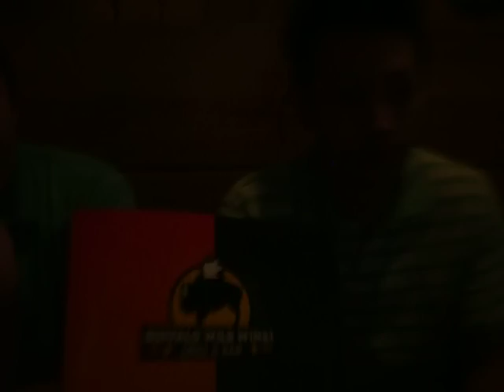Hmong Boys At Buffalo Wild WIngs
The Chang Brothers are eating at Buffalo Wild Wings Enyjoy!